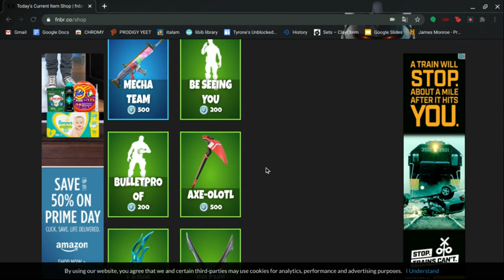item shop review